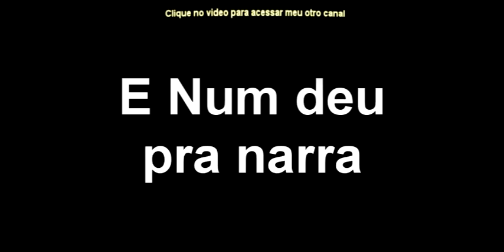Troca de canal